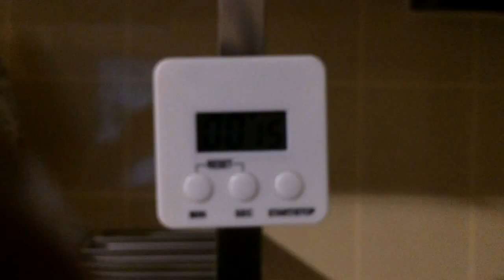俺流クッキング！低糖質パスタ